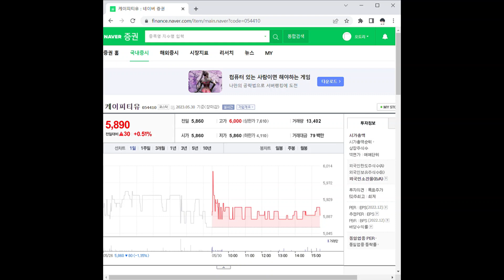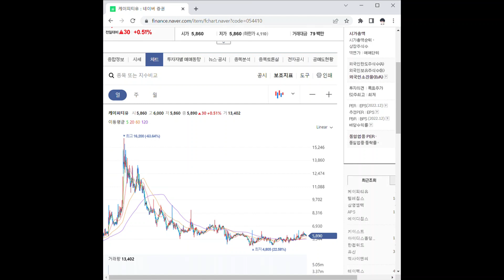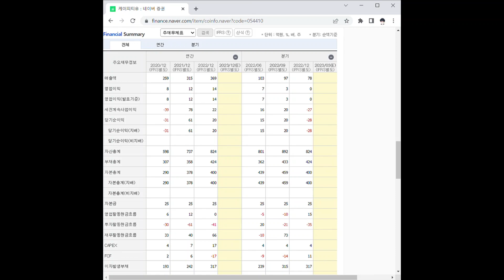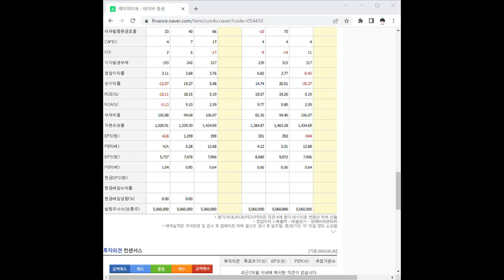054410케이피티유 주가 전망 및 차트 분석